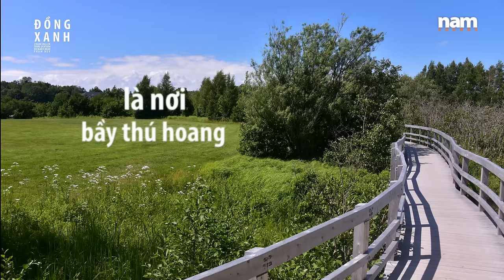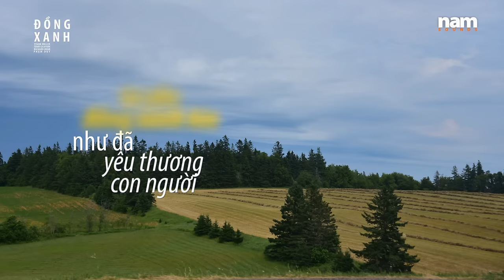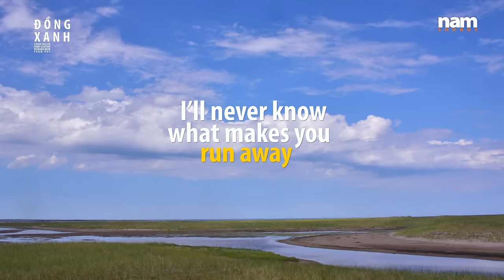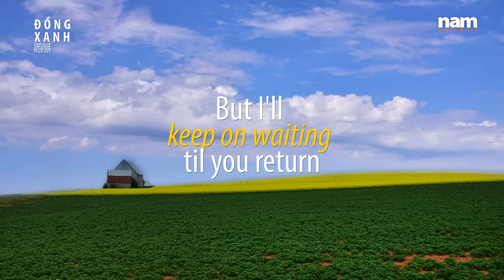Đồng Xanh (Brother Fours | Lê Hựu Hà) - Phạm Hoài Nam [Lyric Video]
ĐỒNG XANH
Nhạc Frank Miller, Terry Gilkyson, Richard Dehr
Lời Việt Lê Hựu Hà
Piano Minh Trí
Trình bày Phạm Hoài Nam
Thu âm Văn Tứ Quý tại Qstudio

Đồng xanh là chốn đây thiên đàng cỏ cây
Là nơi bầy thú hoang đang vui đùa trong nắng say
Đây những bờ suối vắng im phơi mình bên lùm cây
Đây những giòng nước mát khẽ vươn tay về thung lũng
Và những đôi nhân tình đang thả hồn dưới mây chiều

Đồng xanh giờ vắng tanh dưới trời lãng quên
Còn đâu bầy thú hoang đang vui đùa trong nắng êm
Đâu những bờ suối vắng im phơi mình bên lùm cây
Đâu những giòng nước mát khẽ vươn tay về thung lũng
Và những đôi nhân tình xưa đã lìa cách xa rồi

Ta yêu đồng xanh như đã yêu thương con người
Ta thương đôi tình nhân kia như gió thương yêu mây trời
Nhưng sao giờ đây chẳng thấy ai chung quanh ta
Đất trời như bãi tha ma trên đồng hoang cỏ cháy

Và giờ ta còn đứng đây giữa vùng hắt hiu
Trời không một chút mây đã khô cằn như đáy tim
Sao ta còn đứng mãi như người tình mong đợi ai
Sao ta còn đứng mãi để nghe tâm hồn tê tái
Và đã bao năm rồi ta đứng chờ giữa cánh đồng

I'll never know what made you run away
How can I keep searching when dark clouds hide the day
I only know there's nothing here for me
Nothing in this wide world, left for me to see

Still I'll keep on waiting until you return
I'll keep on waiting until the day you learn
You can't be happy while your heart's on the roam
You can't be happy until you bring it home
Home to the green fields and me once again.